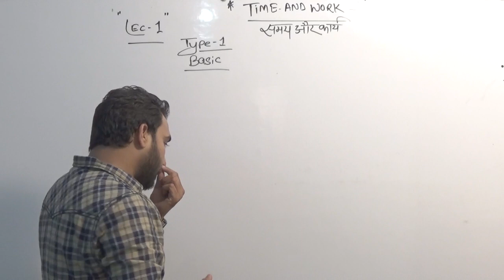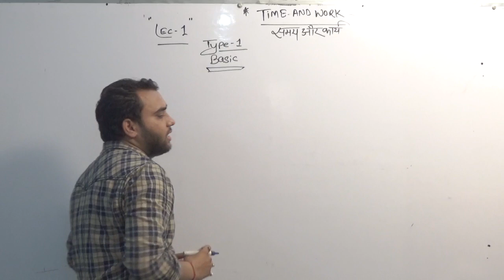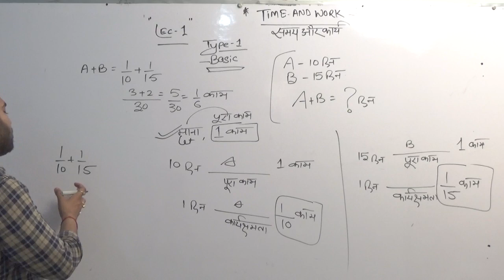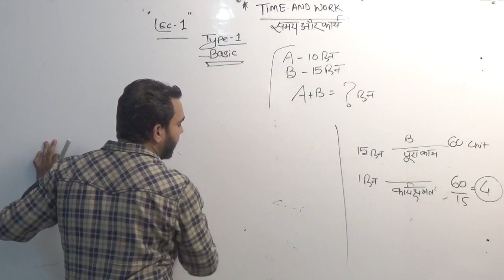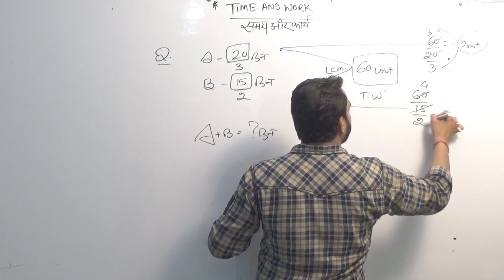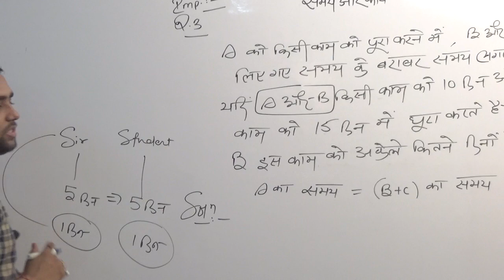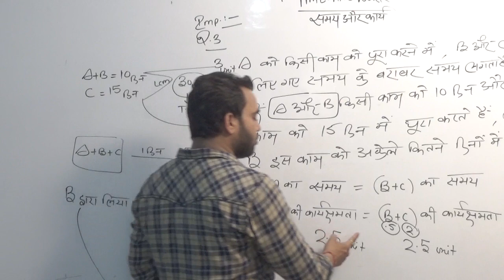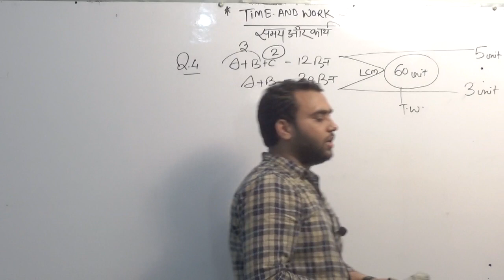TIME and WORK..RRB NTPC/ GROUP D 2019 LEC 1